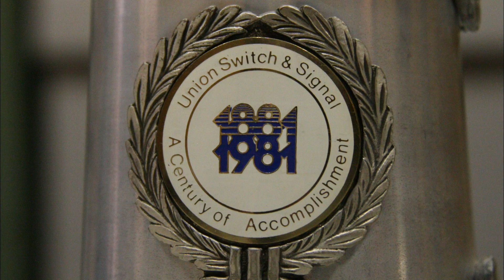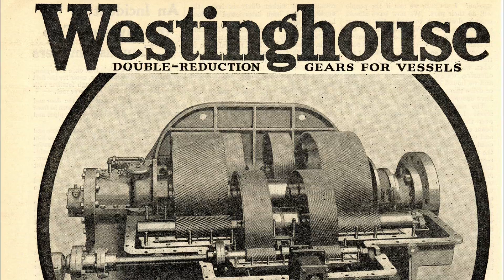Westinghouse - Chapter 21 - Union Switch and Signal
(NARRATOR)

Westinghouse made tremendous advances in the areas of railroad signaling and interlocking.

The Union Switch and Signal Company, regarded as one of his least glamorous but most important companies, was founded in 1881.

(SKRABEC)

A lot of people remember the air brake. They don't remember all the work that Westinghouse did with switching and signaling. You had trains on the same track. They had to pick up signals. They had to make switches.

The tracks had to be manually switched a lot of times so the trains wouldn't collide.

(NARRATOR)

Signals tell a train when to reduce speed, when to stop, and when to start, when to proceed under control, and when to go ahead at full speed.

(SKRABEC)

The railroads weren't too interested in it. It was a safety issue, you know, and they weren't really -- just like the brakes. They didn't come on stream with that. Westinghouse sort of pushed that. He saw a need.

(NARRATOR)

Interlocking provided control and operation of switches and signals so that they moved in certain sequences. It was said that if a man were blindfolded and pulled levers at random, he could stop traffic, but he could not produce a collision.

(REIS)

So they were using air to switch tracks. It was new at the time.
They were also using electric current down the railroad tracks so they could tell where the trains were without having an observer in a tower, which had a major impact on the ability to move lots of trains through heavy traffic areas.

So those two items alone had a major impact on the railroad industry.

(NARRATOR)

Another of his lesser-known inventions was the steam heater, which used steam from the locomotive to warm train cars in the dead of winter.